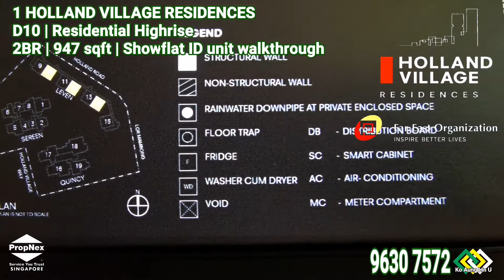One Holland Village Residences D10 2BR 947sqft Singapore Property New Launch Video by Ko Aung Lin U